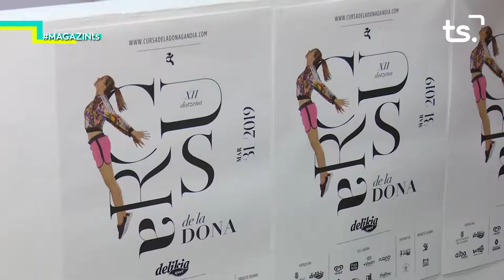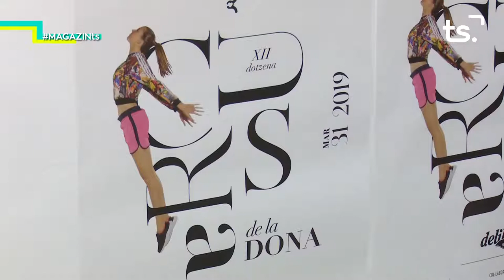2019 01 31 MAGAZIN TS - XII CURSA DE LA DONA DE GANDIA